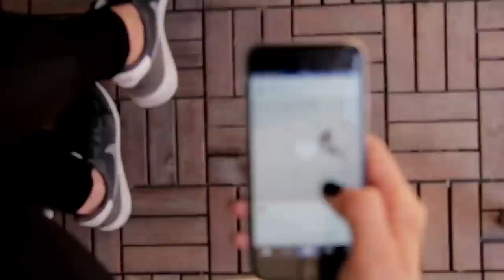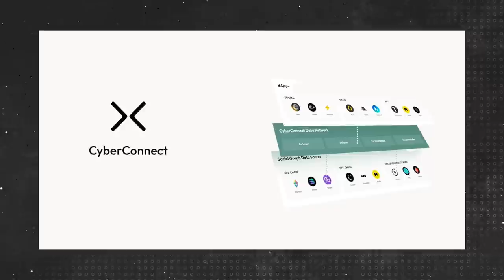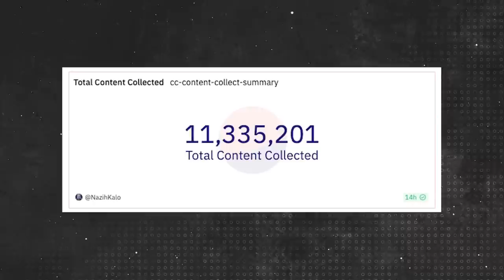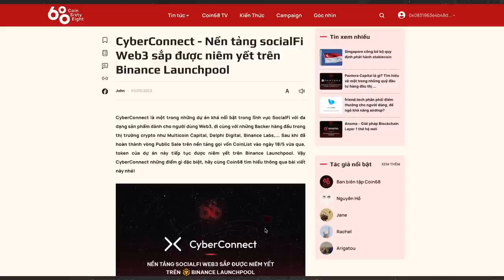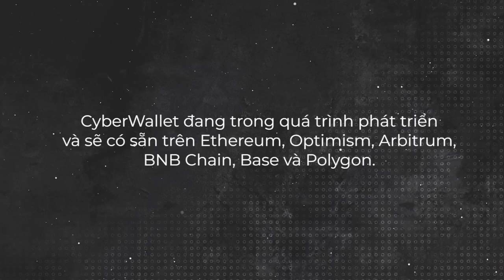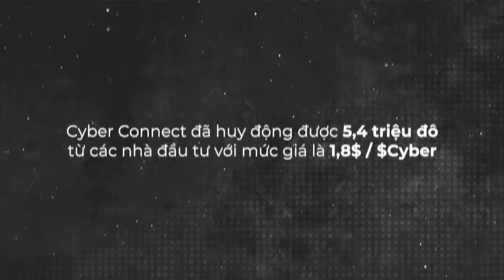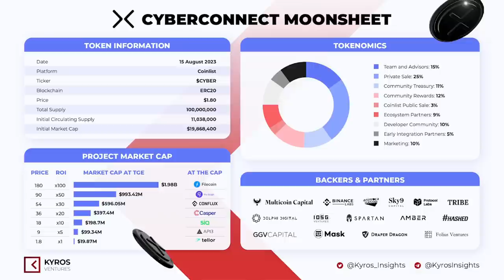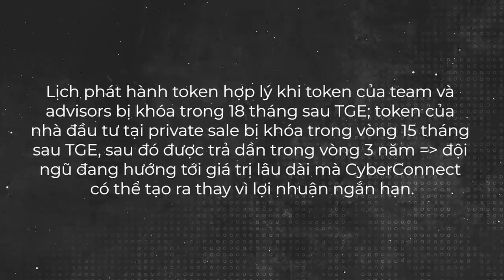CyberConnect list Binance | SocialFi hot nhất hiện tại | Nên mua ngay hay chờ đợi?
Với việc là dự án được chọn mặt gửi vàng để trở thành cú “comeback” Coinlist cũng như là dự án thứ 37 của Binance Launchpool, chúng ta có thể thấy rằng Cyber Connect đang là cái tên hot nhất ở thời điểm hiện tại. Sau khi đã hoàn thành vòng Public Sale trên nền tảng gọi vốn CoinList vào ngày 18/5 vừa qua, dự án cũng đã thực hiện một chiến dịch airdrop đợt khá lớn cho cộng đồng. Đi cùng với những Backer hàng đầu trong thị trường crypto như Multicoin Capital, Delphi Digital, Binance Labs,... CyberConnect đang được kì vọng sẽ lead tren SocialFi sắp tới.

Vậy CyberConnect những điểm gì đặc biệt, hãy cùng Coin68 tìm hiểu thông qua video này nhé!

00:00 - Intro
00:48 - CyberConnect là gì?
02:00 - Sản phẩm cua CyberConnect
02:40 - Hệ sinh thái của CyberConnect
03:20 - Những con số ấn tượng của CyberConnect
04:20 - Ưu điểm so với các đối thủ cạnh tranh
05:11 - Đội ngũ phát triển
05:30 - Roadmap
05:50 - Token $CYBER và usecase
08:15 - Nhận định giá khi list binance
10:15 - Có nên đầu tư vào CyberConnect hay không?

Anh em có thể tìm hiểu chi tiết hơn về dự án tại